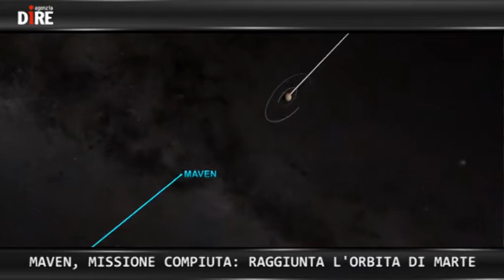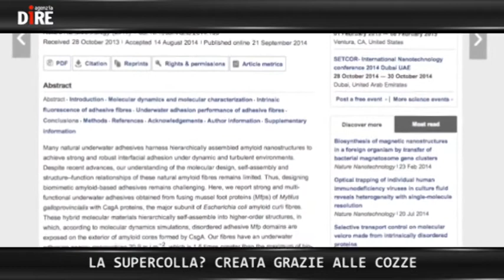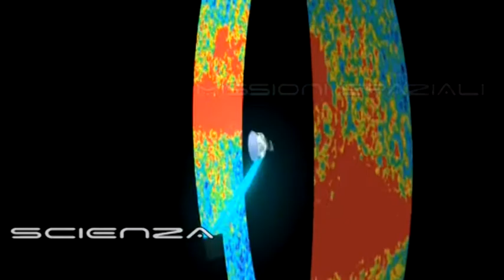SCIENTIFICAMENTE: Materia e energia oscura, la caccia continua a 450 anni da Galileo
Sono due gli anniversari che si incrociano nel Simposio organizzato dall'Agenzia spaziale italiana all'Accademia dei Lincei. Entrambi legati al padre della scienza moderna, Galileo Galilei, un faro per gli studiosi di tutte le epoche.

- I risultati senza precedenti ottenuti dallo spettrometro magnetico alfa (Ams), installato sulla Stazione spaziale internazionale, ce ne parla Roberto Battiston - Presidente dell'Agenzia Spaziale Italiana (Asi)

Nelle NEWS:
- MAVEN, MISSIONE COMPIUTA: RAGGIUNTA L'ORBITA DI MARTE
- MOM, ANCHE L'INDIA ARRIVA SU MARTE
- LA SUPERCOLLA? CREATA GRAZIE ALLE COZZE
- CAVES, TRAGICO INCIDENTE IN GROTTA: MUORE GIOVANE SPELEOLOGO
- SUPERLUNA, LA FOTO VINCITRICE DEL CONTEST DIRE-ASI